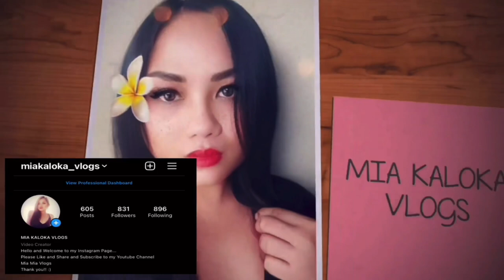Brenda Pinagkaguluhan ng Fans sa Loay BOHOL with Siakol Band @BrendaMageOfficial | Mia Kaloka